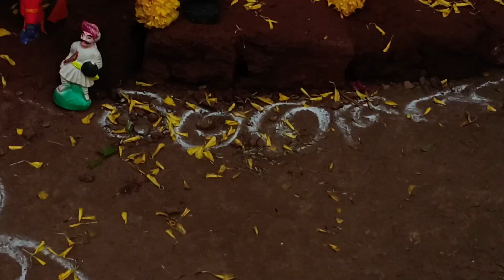रायगड किल्ला माहिती